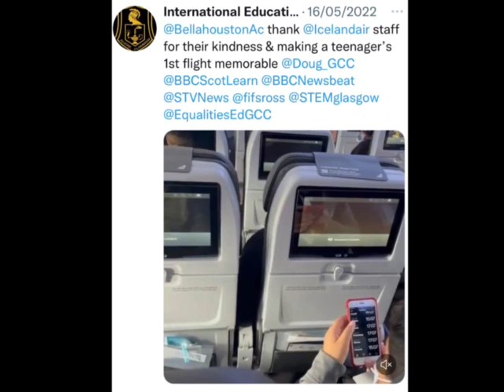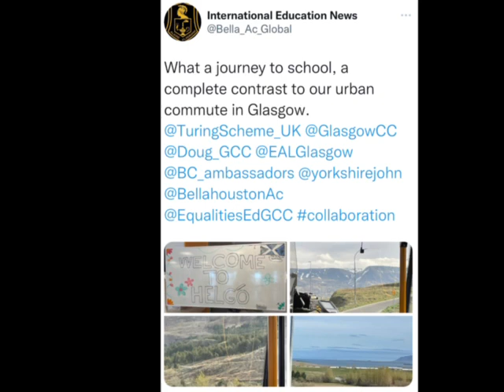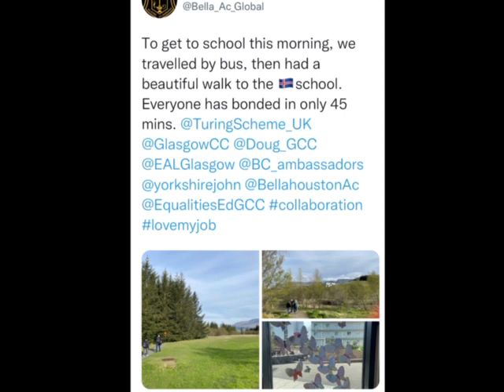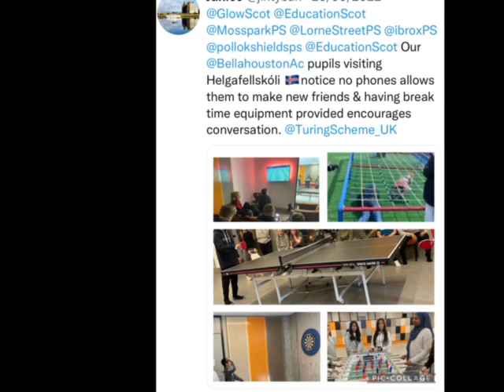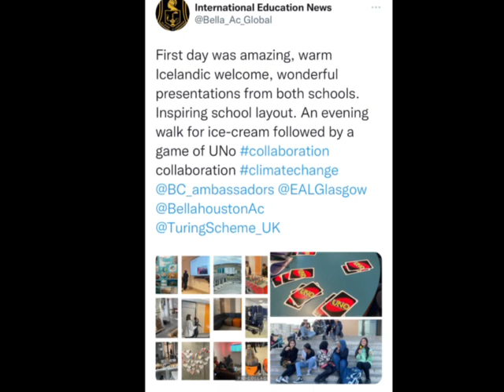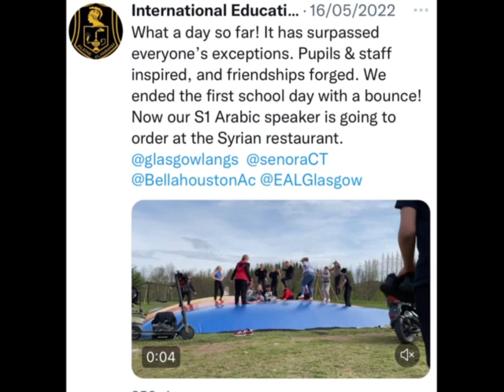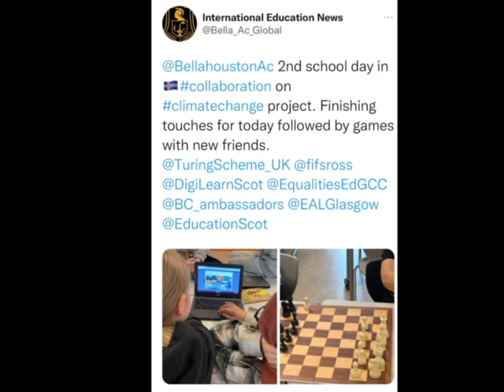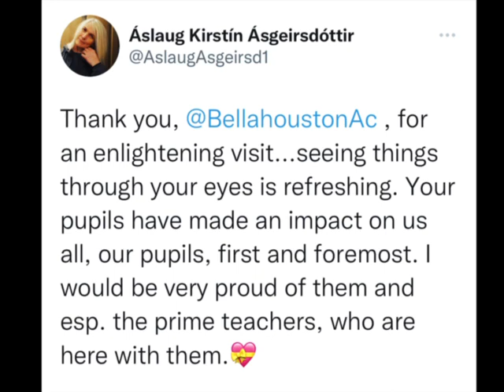Bellahouston School, Glasgow tell their Turing Scheme story